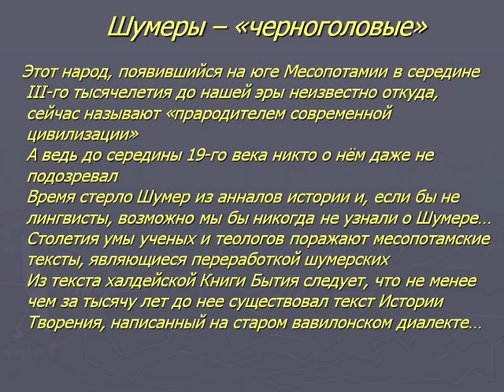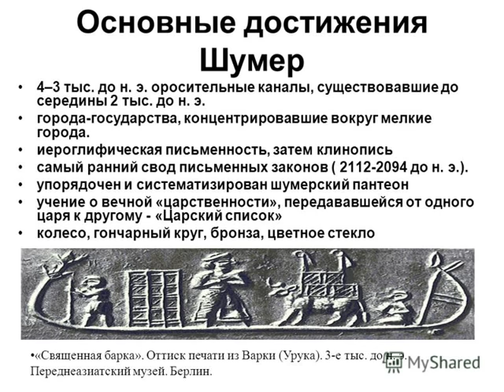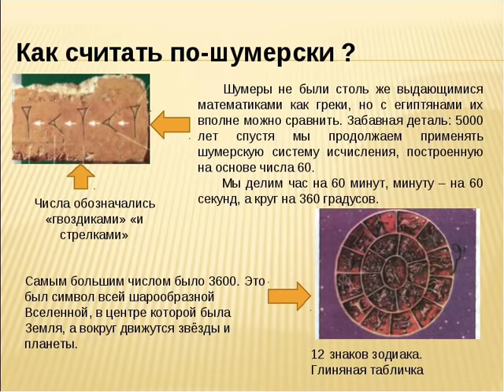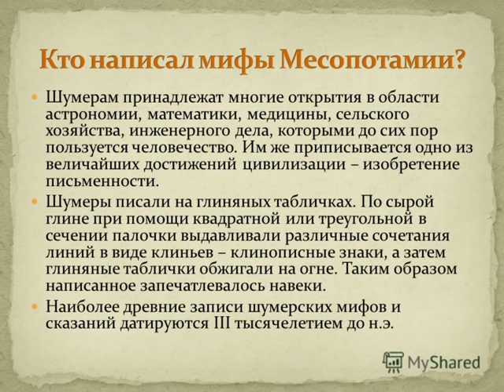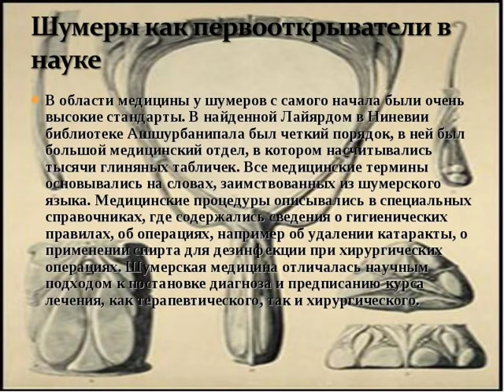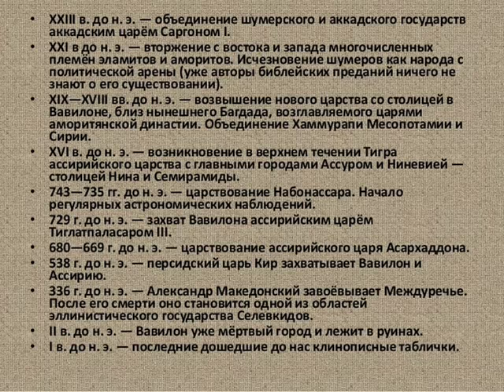Шумеры !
Древнейшая цивилизация на планете , появившаяся внезапно , оставившая громадный след в истории человечества своими поразительными , опередившими время открытиями и достижениями  и растворившаяся во времени.